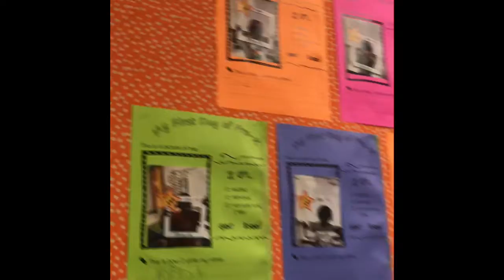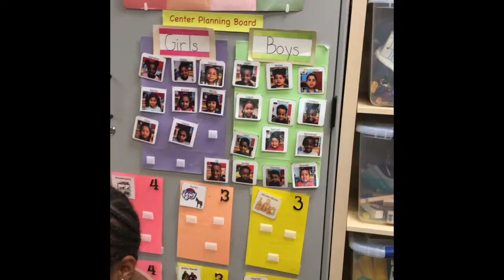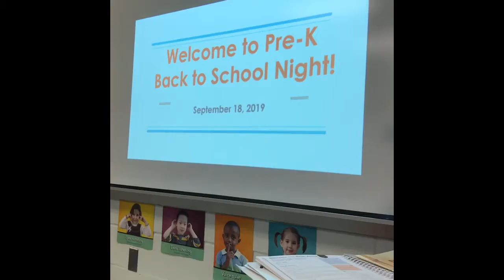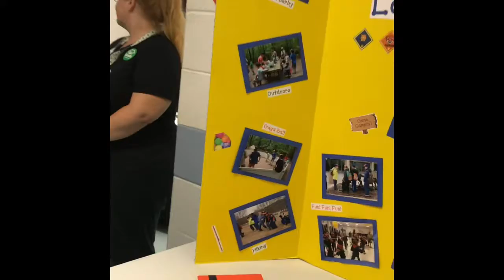Samuel Pre-K class